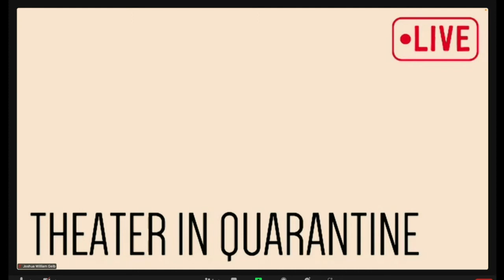Workshop by Theatre in Quarantine TiQ on Saturday 12 March 2022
Saturday 12 March at 10:15 a.m. PST (Los Angeles, UTC -8) / 1:15 p.m. EST (New York, UTC -5) / 6:15 p.m. GMT (London, UTC +0) / 7:15 p.m. CET (UTC +1).

Workshop by Theatre in Quarantine (TiQ) (Joshua William Gelb and Katie Rose McLaughlin)

About Theatre in Quarantine (TiQ)
Theater in Quarantine is a Drama League Award-winning performance laboratory dedicated to the exploration of the live theatrical experience in the digital space. Established in response to the pandemic by founder/co-creative director Joshua William Gelb and co-creative director Katie Rose McLaughlin, TiQ has live-streamed dozens of visually distinctive, original works to its YouTube channel, working out of a closet in the East Village that is only eight square feet. Their digital and hybrid programming spans genres and styles, with world premieres of new plays, new musicals, adaptations of classic texts, dance and site-specific art installations.